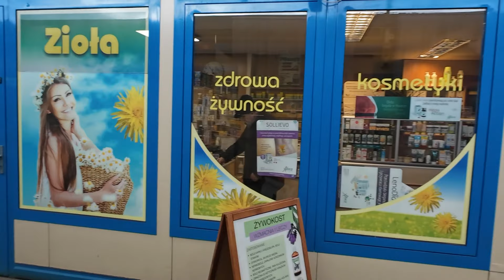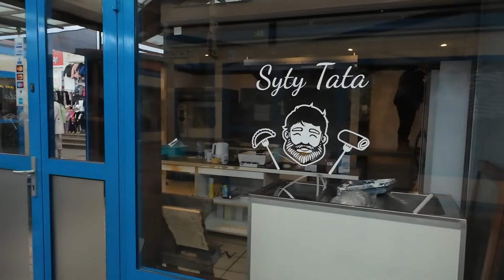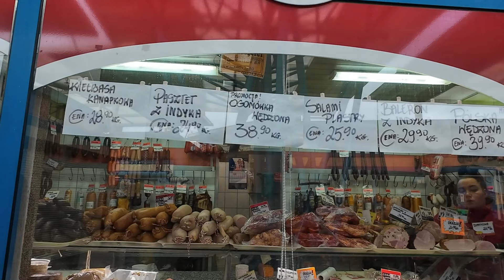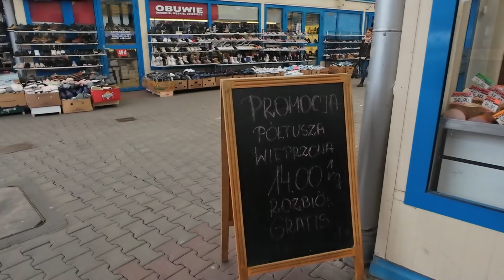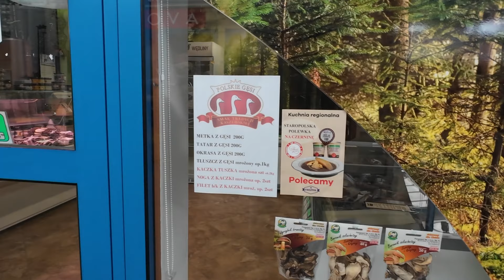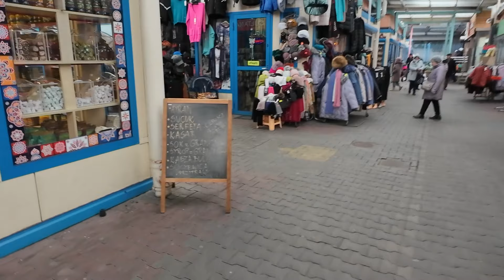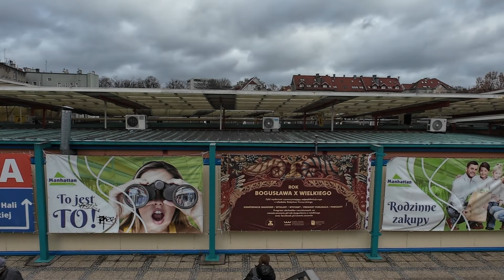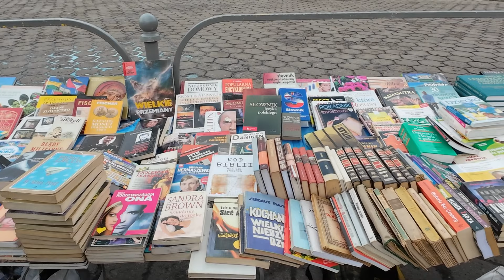Manhattan - wirtualny spacer po szczecińskim targowisku. Szczecin. Luty 2024.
Spacer po targowisku zaczyna się do rejonu myjni samochodowej a kończy na pętli autobusowej i Hali Piastowskiej.
Szczecin. 1 lutego 2024. Temp. 3 st C. godz. 12.30.

Sprzęt:
DJI Action 4
DJI Mic